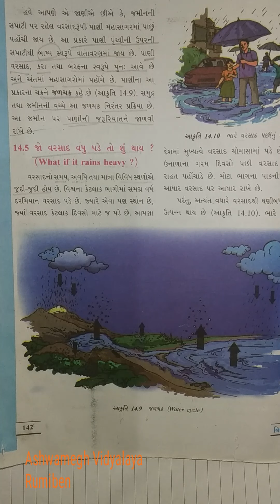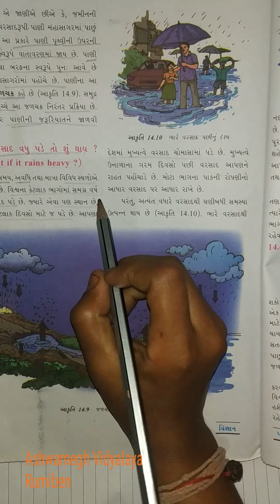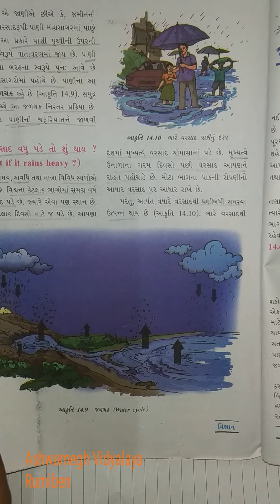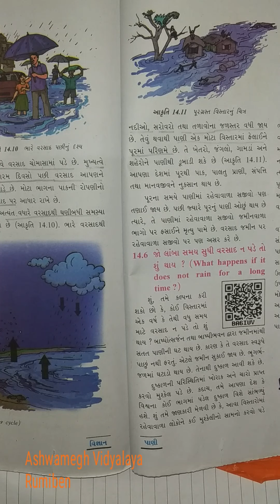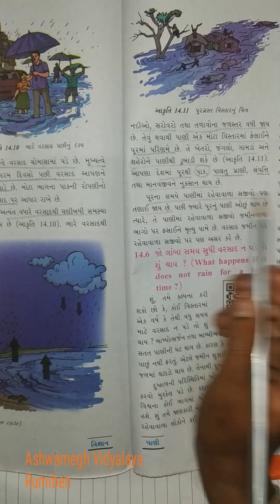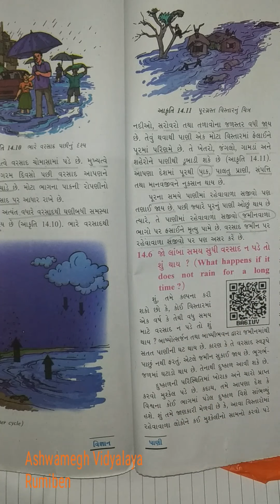std 6 guj med subject science ch 14 part 6 by patel Rumi